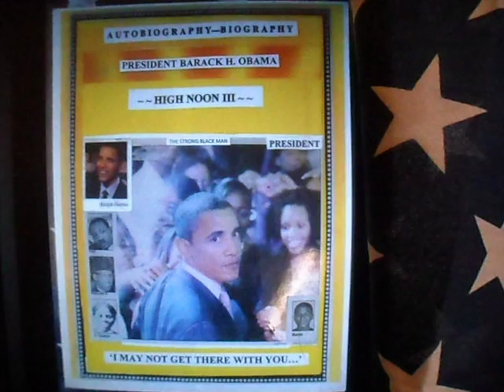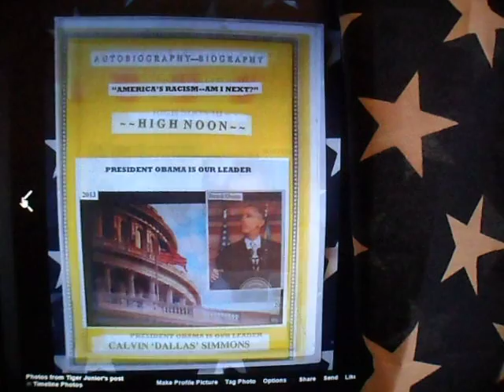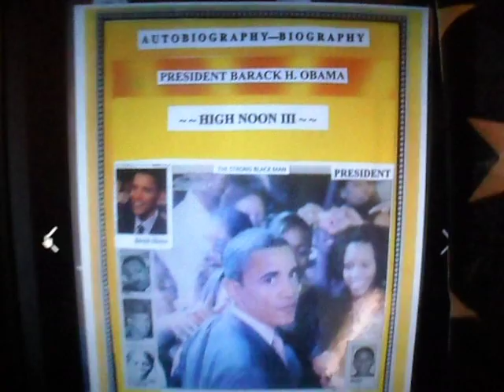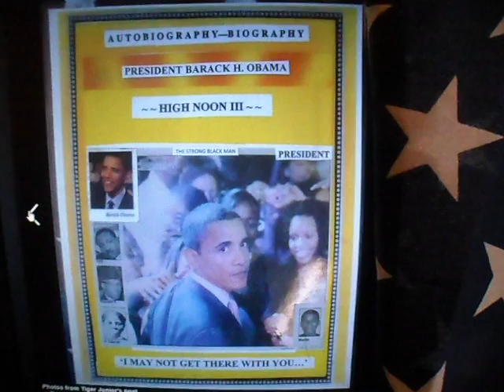Obama Memorial 2016 -- Born: August 4, 1961--January 20, 2017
"God Bless America!!!" Reverend Jeremiah Wright
Born: August 4, 1961-January 20, 2017
"Obama is our leader.."  Another JFK 1963